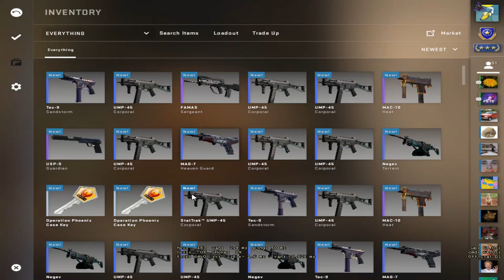I unboxed a ruby?!